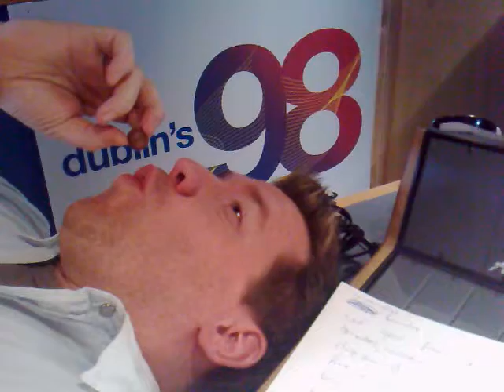The 98 Morning Crew's Dave Blows Maltesers